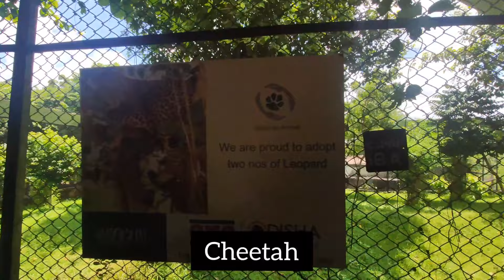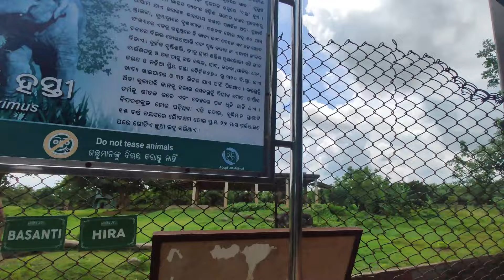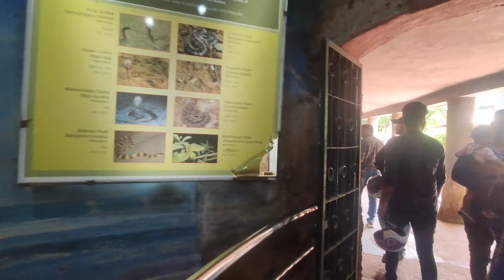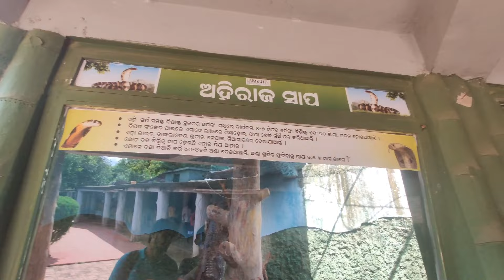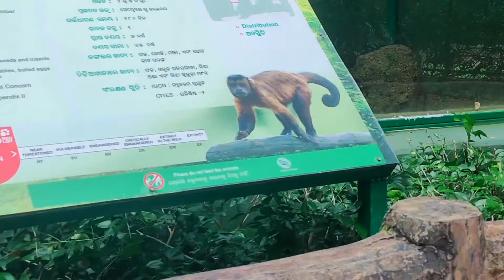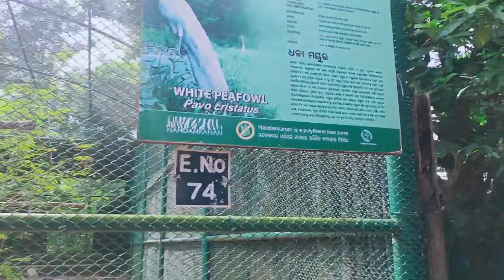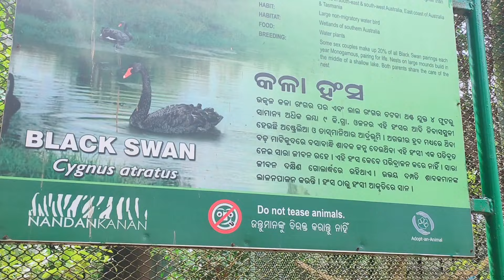NANDANKANAN ZOOLOGICAL PARK ।। ନନ୍ଦନକାନନ ।। ଭୁବନେଶ୍ବର ।। ଓଡ଼ିଶା ।।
❤️Love you jabardast family ❤️

First of all thankyou for watching this video❤️❤️❤️ . And many more thanks who support me from my beginning.
It is a Vlogging channel .. U can see many types of vlogs such as Riding vlogs and foodie and etc ..

my phone  :-Take a look at this realme X (Space Blue, 128 GB) on Flipkart

my mic  :- Take a look at this webster 3.5mm Clip Microphone For Youtube | Collar Mike for Voice Recording | Lapel Mic Mobile, PC, Laptop, Android Smartphones, DSLR Camera Microphone Microphone on Flipkart

My watch :- Take a look at this Mi Smart Band 4 on Flipkart

Any queries -
-where is Nandankanan
-why ନନ୍ଦନକାନନ is famous for
-all about Bus fair from  bbsr to Nandankanan
-Bus touring
-Tour and travels
-biking
-ride
-collegemahol

 THANKS ALOT FOR JOINING IN *JABARDAST_ARMY*